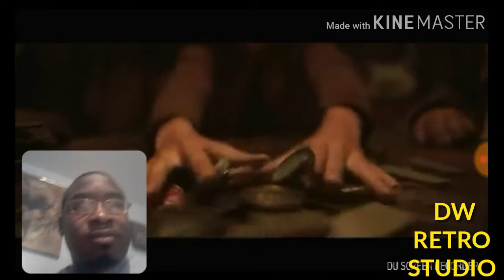Solo:A Star Wars Story Official Teaser